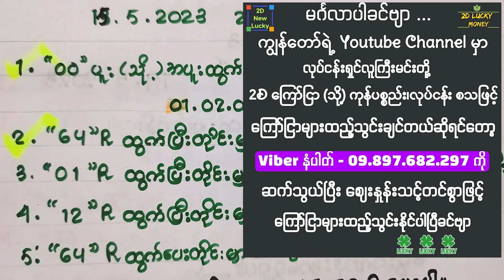15.5.23 တစ်ပတ်တာအတွင်း သတိထားမွေးကစား ပတ်သီး၊မိန်းအခွေဂဏန်းဘိုင်၊တစ်ကွက်ကောင်းမွေး